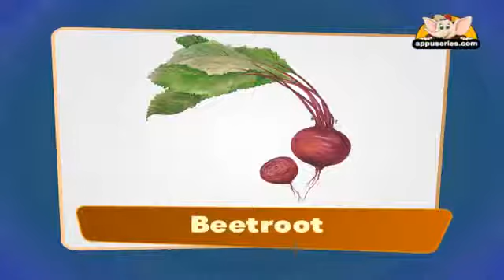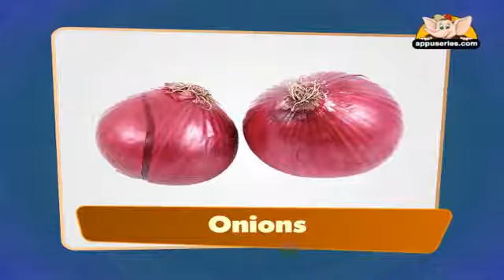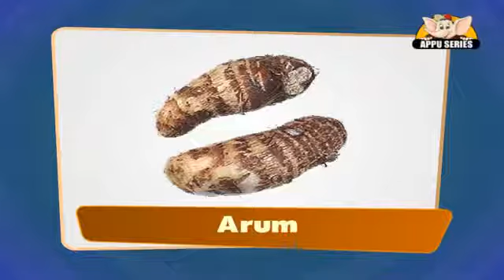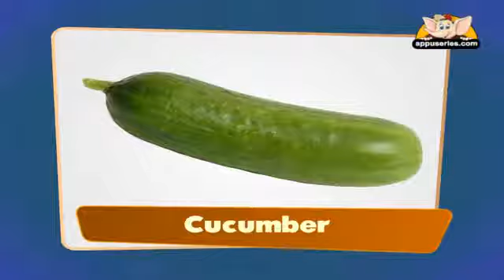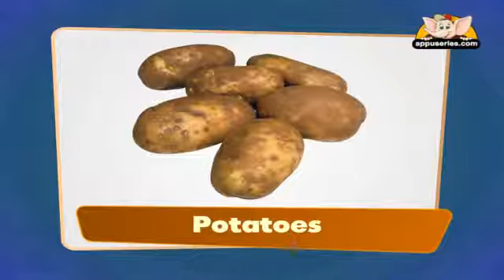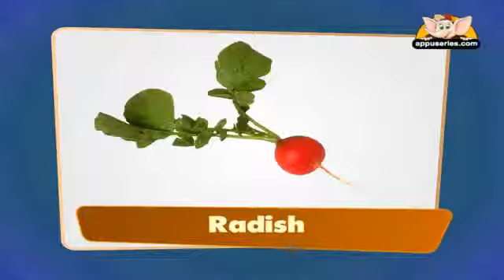Flash cards for children Vegetables